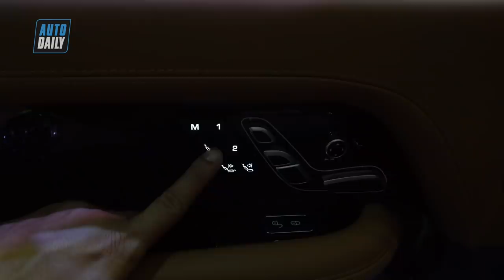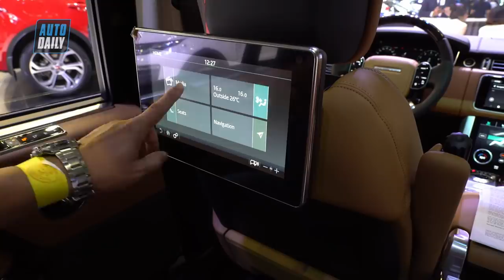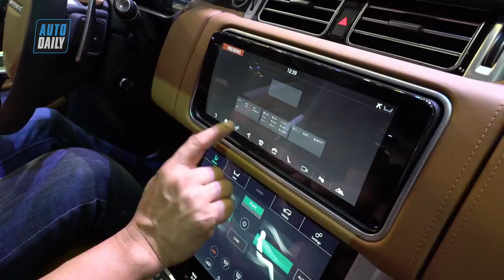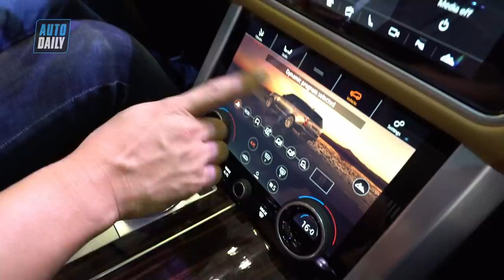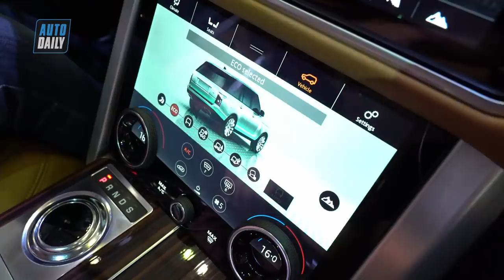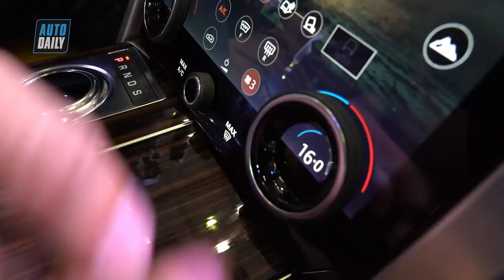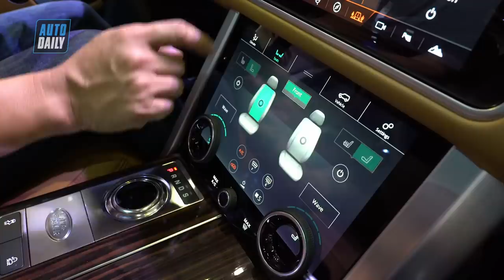Cận cảnh Range Rover Autobiography LWB giá hơn 10 tỷ tại Triển lãm Ôtô Việt Nam |AUTODAILY.VN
Cận cảnh Range Rover Autobiography LWB giá hơn 10 tỷ tại triển lãm ô tô VN  |AUTODAILY.VN|

Range Rover mới được trang bị các gói công nghệ an toàn và hỗ trợ người lái mang têni Drive Pack, Drive Pro Pack, Gói Park Pro Pack. Các gói này có mức chênh hàng tỷ đồng khi sở hữu hàng loạt các công nghệ đỉnh cao như đỗ xe tự động, hỗ trợ ra vào điểm đỗ, hỗ trợ lái bán tự động và hàng loạt các công nghệ tiên tiến nhất nhất trên thế giới hiện nay.
Range Rover Autobiography và Range Rover Autobiography LWB. Tất cả các phiên bản đều được trang bị động cơ xăng siêu nạp 3.0L V6 thế hệ mới, trang bị hộp số tự động 8 cấp cho công suất 340 hoặc 380 mã lực, mô-men xoắn cực đại 450N/m, khả năng tăng tốc từ 0-100km/h trong vòng 7,4 giây, tốc độ tối đa 209km/h.